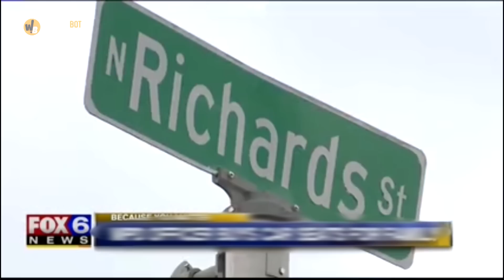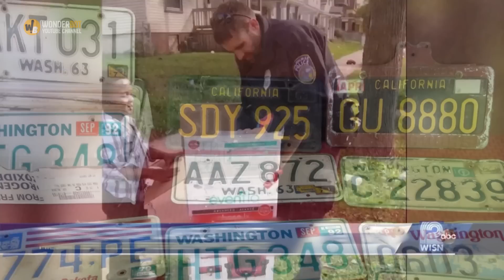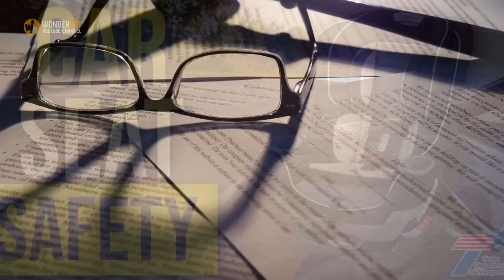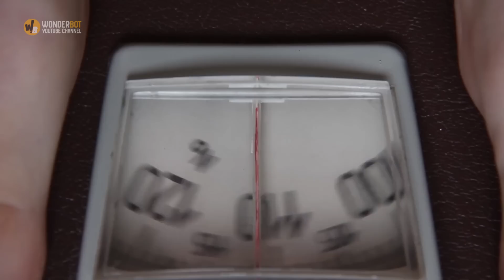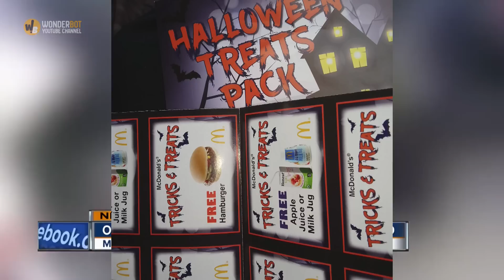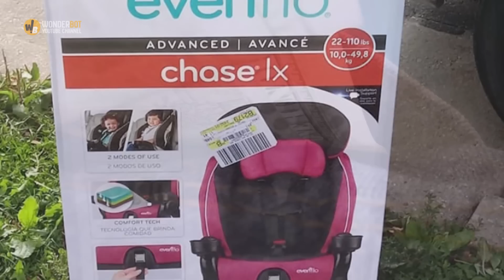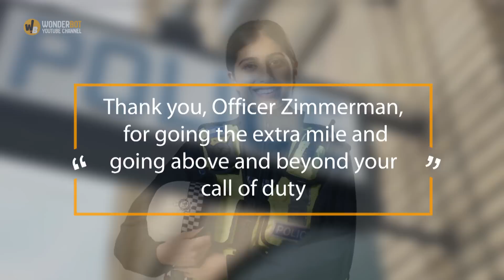OFFICER PULLS OVER WOMAN TO GIVE TICKET, ENDS UP DOING THIS INSTEAD AFTER LEARNING THE TRUTH